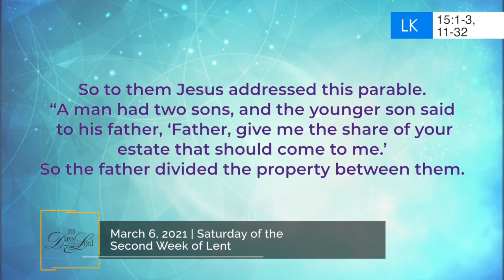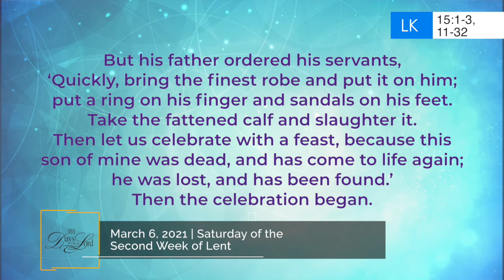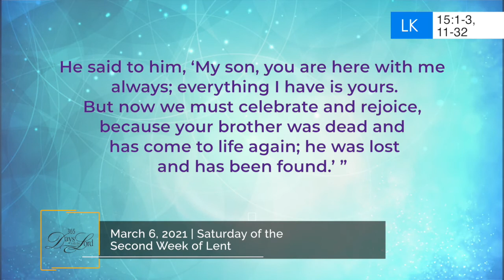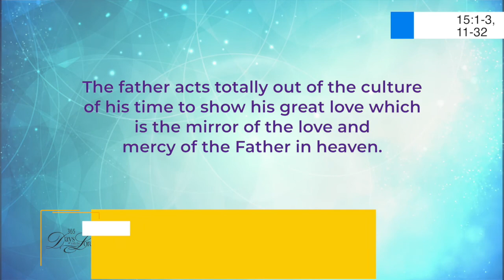365 DWTL | Saturday of the Second Week of Lent | March 6, 2021